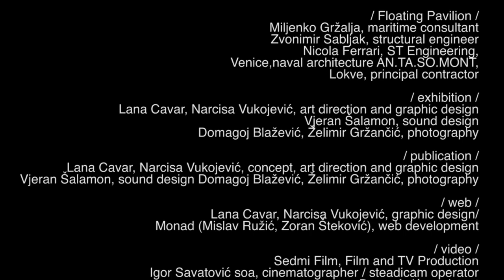Brod / The Ship / La Nave: A Floating Pavilion for Croatia at the Venice Biennale 2010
The Floating Pavilion to present arts and architecture of Croatia at the Venice Biennale was constructed on an existing barge with dimensions of 10m x 20m x 3m. It was designed by a group of 14 leading Croatian architects, who have made the recent Croatian architecture visible on the global scene. Instead of working in the usual formats of their practices and presenting speculative projects, they decided to work together on a single proposal and to have it constructed and towed toward its final destination in Venice right away. The pavilion structure is the barge’s cargo, welded from 30 tons of Q385 wire mesh in more than 40 layers of varying contours. The cargo presented here maps the process of intense interaction between architects working on the common project, their collaboration with the Croatian maritime industry, and the extraordinary act of architecture it produced. Please follow the pavilion’s maiden voyage across the Adriatic

video: Sedmi Film, Film and TV Production